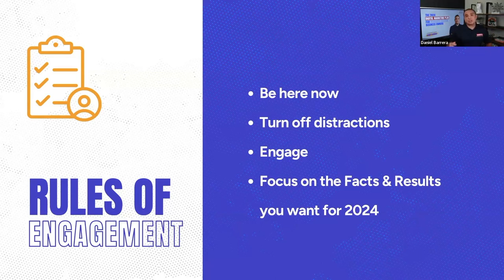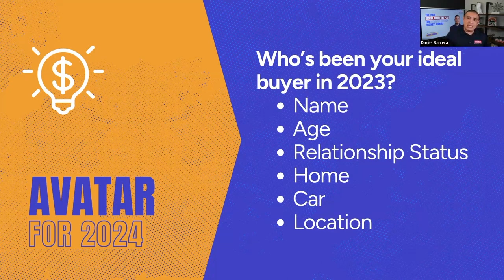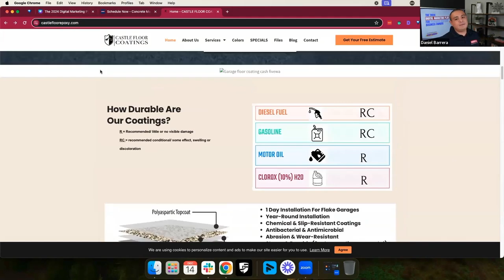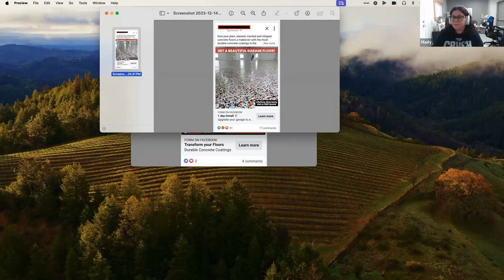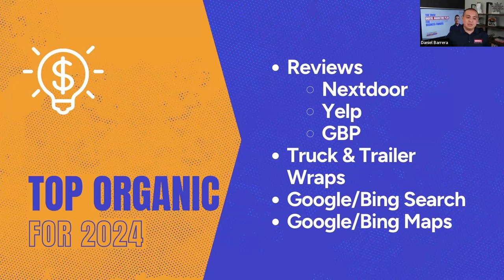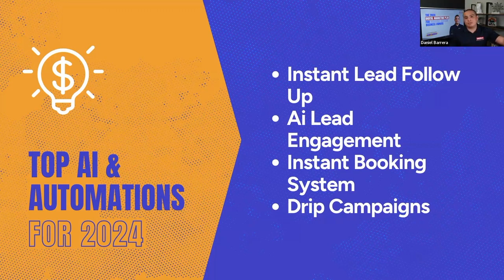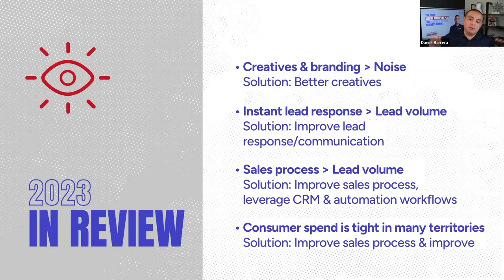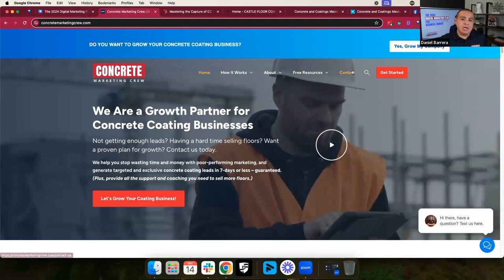The 2024 Digital Marketing Plan for Concrete Coating & Decorative Concrete Business Owners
Looking to build your marketing plan for your concrete coating & decorative concrete business in 2024? Join us for an exclusive masterclass on The 2024 Digital Marketing Plan for Concrete Coating Business Owners.

Dive deep into invaluable insights on diversifying your marketing approaches, optimizing organic search visibility, mastering reputation management, refining your ad strategy, and implementing game-changing automation techniques. Drawing from experiences and lessons learned in the dynamic landscape of the concrete coating contracting industry throughout 2023, this masterclass is your passport to staying ahead of the curve and decisively outperforming competitors in 2024.

Seize this opportunity to gain a competitive edge and position your business for unprecedented success in the coming year. Don't miss out on this complimentary session that promises to empower and equip you with the tools needed to thrive in the evolving business landscape.

We empower Home Improvement Contractors with top-notch marketing strategies to boost visibility and success. Whether you're a startup or a seasoned pro, we've got you covered!

Explore the strategies, implementation techniques, and tips to take your concrete coatings and home improvement businesses to the next level. Dive into the latest videos for invaluable insights!

Have Questions?

Connect with like-minded concrete business owners in our FREE Facebook group!

Let's build your Home Improvement Business together! 💼